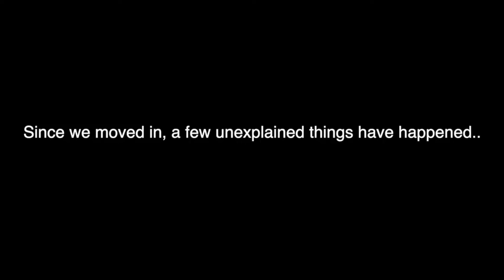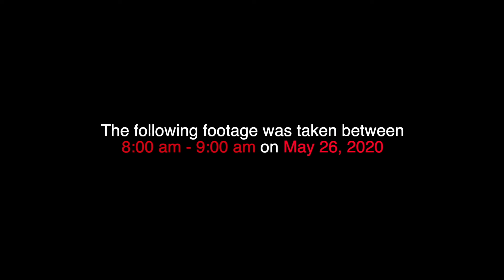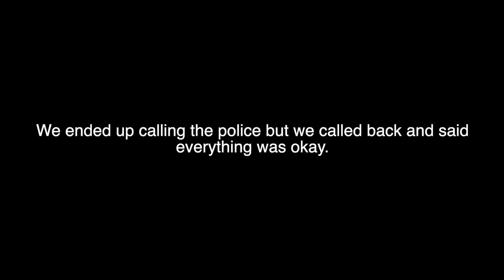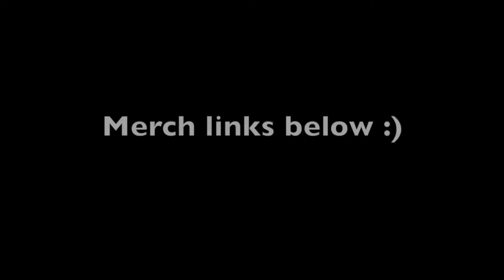I caught 2 Ghost's playing on Camera in my Haunted House | Paranormal Activity in Haunted House